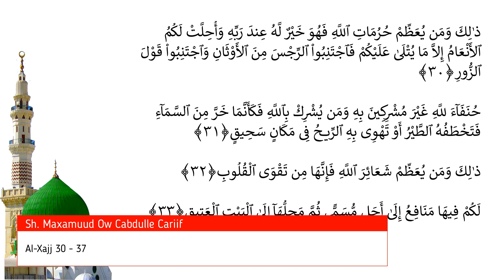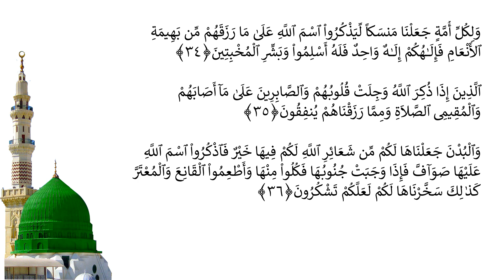Casharka 342aad | Al-Xajj 30 - 36 | Tafsiirka Quraanka | Sh.Maxamuud Ow Cabdulle Cariif